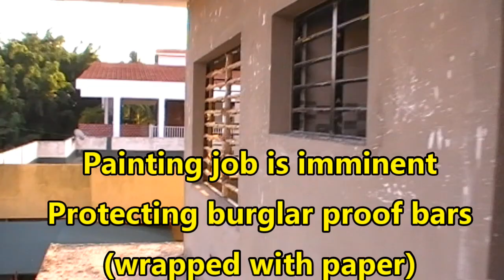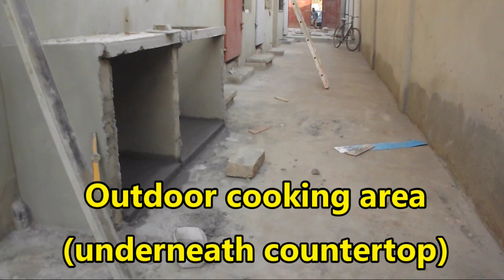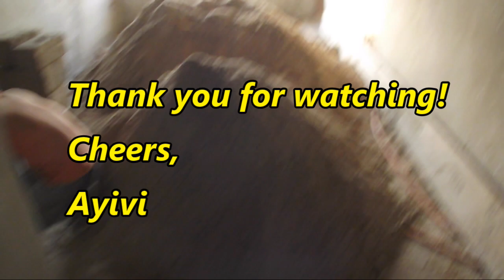Building The House 63 - Tiling Master Bathroom || Walkways || Manhole Covers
This building project is in Togo, a small country in West Africa
Bounded by Ghana to the west, Burkina Faso to the north, Benin to the east and the Atlantic Ocean to the south
The official language is french

Songs:
 A while ft Carlstorm
 Youth
 Reveries
 River
 Stardust